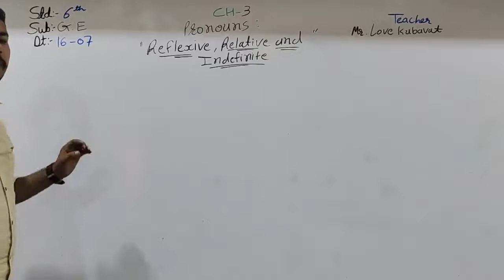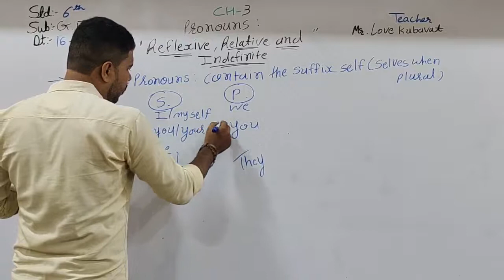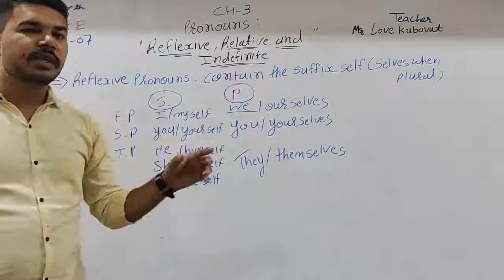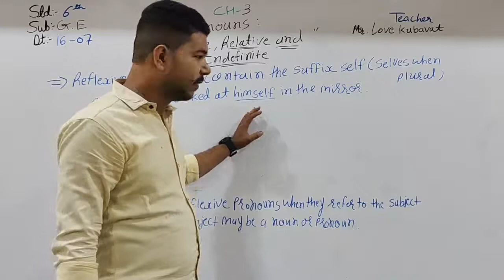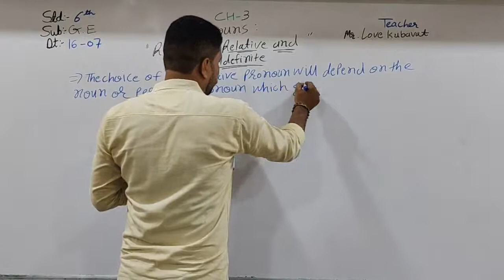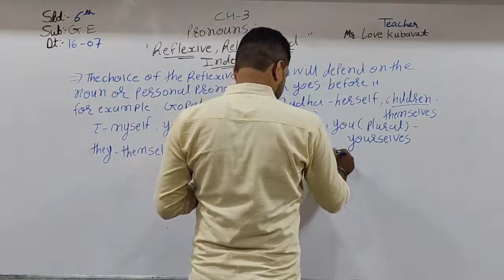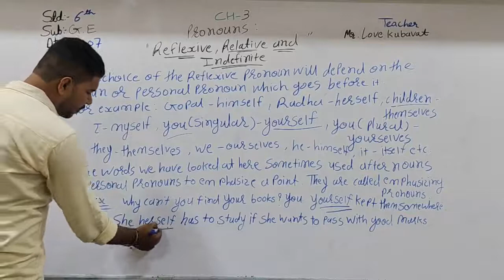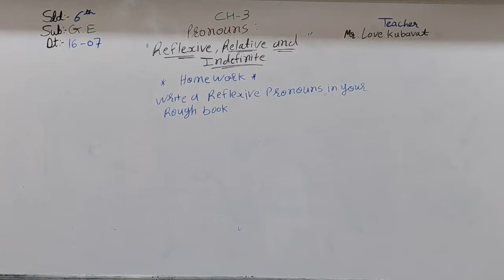STD 6 (ENG. MED) | ENGLISH | CH 3 | TEACHER: MR. LOVE KUBAVAT